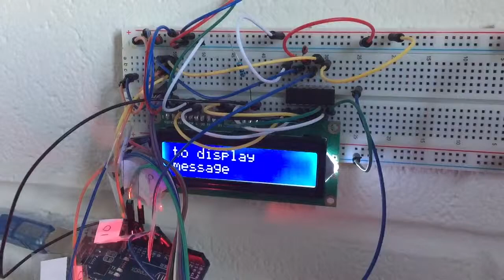Auto scroll and auto format message LCD screen arduino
Display any message on an LCD screen with arduino no matter what the size of the message is. Works with any size of LCD screen.

If the message is too long the library will truncate the message in pages and display the pages one after another. You can change the speed between the lines. The message will be formatted automatically to use as less space as possible. For example if there is a space at the beginning of a line it will automatically be removed in order to make the display more natural.

The library allows also for control of the back light by code.

Github.com/thibautrey/ArduinoScreenMessage